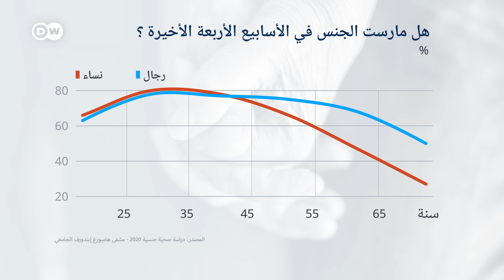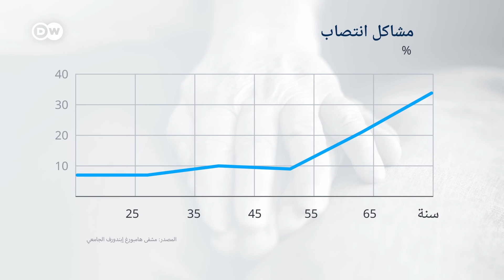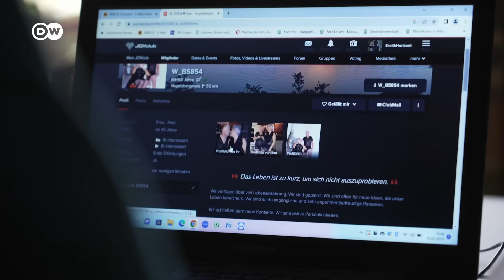ريبورتاج | ممارسة الحب، طوال العمر | وثائقية دي دبليو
ممارسة الجنس، طوال العمر؟ ليس هذا بالأمر البديهي في ألمانيا، فبحسب دراسة تتراجع وتيرة ممارسة الجنس بدءا من سن الخامسة والأربعين.
ولا تقتصر المشكلة على إمكانية أن يسبب هذا التراجع إحباطا فحسب، وإنما قد يصبح على المدى الطويل عبئا على العلاقة بين الأزواج. لكن ما هي الأسباب الكامنة وراء تراجع الرغبة؟ وماذا يمكن فعله للتغلب على هذا التراجع؟ تتحدث دوروتيا (71 عاما) وفولفغانغ (70عاما) بصراحة عن علاقتهما الجنسية وكيف أن طقوس التانترا والمغامرات الجنسية قد صنعت الفارق الحاسم في الحفاظ على رغبتهما الجنسية. أما اوتا البالغة من العمر 65 عاما، فقد وجدت سعادتها الكبرى مع رجل يصغرها بثلاثين عاما. ريبورتاج لـ تيسا كلارا فالتر

ـــــ
ـــــ
 دعوة للحوار لدى دي دبليو: